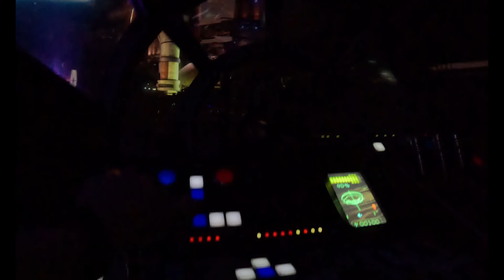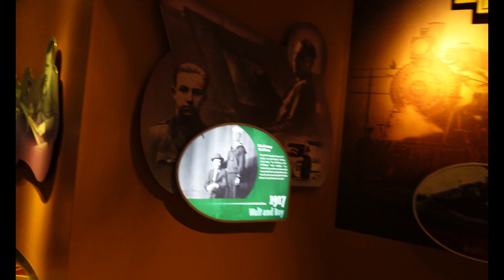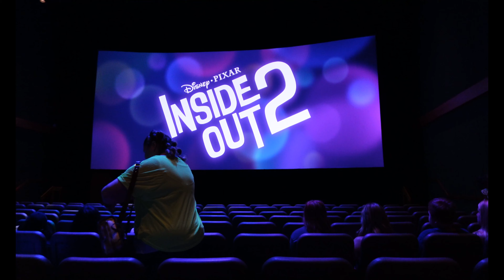Disney Trip Summer 2024 Vlog | Day 3 | A Fun Day at Hollywood Studios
Join me on my 2 week trip to Orlando! This episode is at Hollywood Studios and includes many rides, as well as a visit to Oga's Cantina!